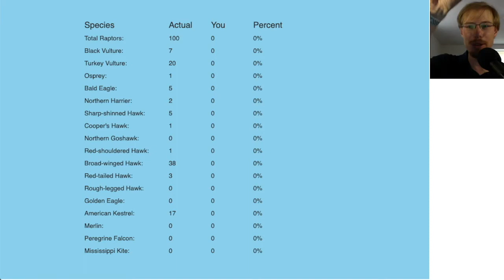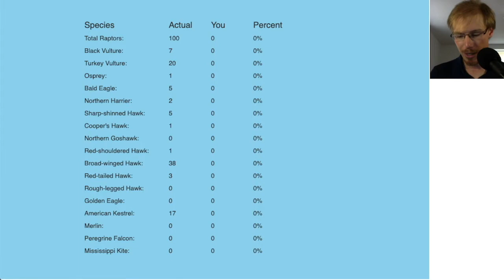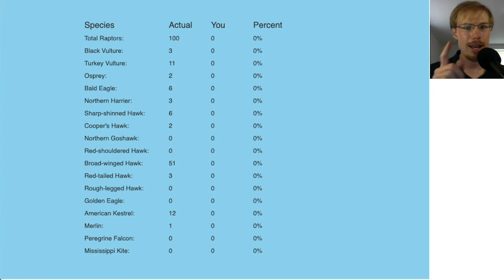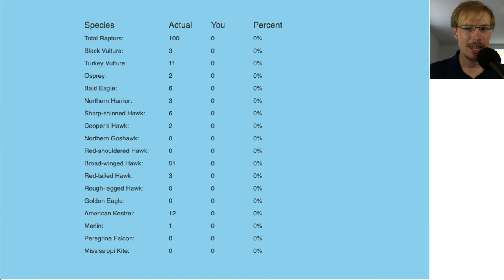Hawk Watch Simulator Game [2] (Ashland Hawk Watch, September)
Professional hawk counter David Brown plays his hawk watch simulator game, simulating the month of September at the Ashland Hawk Watch (Hockessin, Delaware, USA).
Hawk watching is a type of birding where observers count migrating raptors, including hawks, eagles, falcons, and vultures.